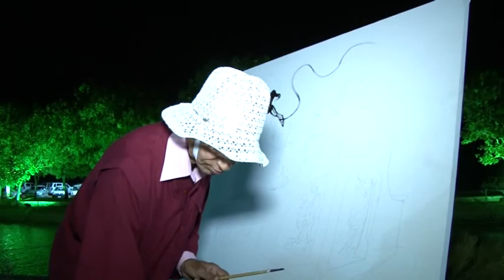Live Painting by Jayant Parikh in year 2012